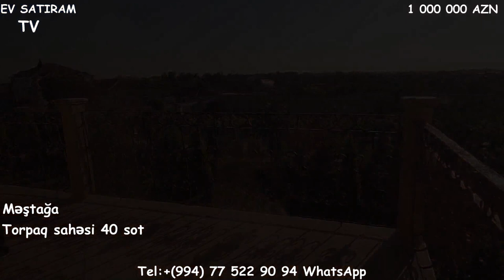YENİ! 40 SOTDA MÖHTƏŞƏM VİLLA SATİLİR/Недвижимость в Баку /bina az/ev elanlari/emlak az"""